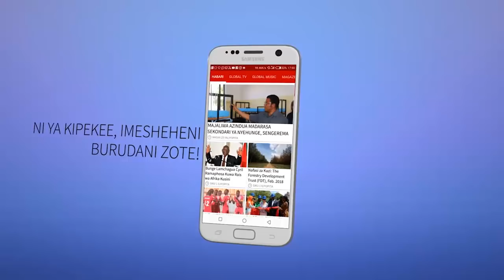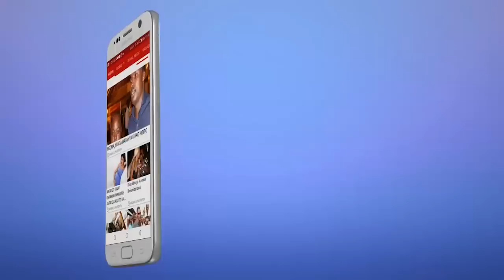MSAFARA Wa LOWASSA Ukiwasili Kwenye Uzinduzi wa Kampeni MONDULI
MSAFARA Wa LOWASA Akiingia Kuzindua Kampeni MONDULI
Waziri Mkuu Mstaafu, Edward Lowassa amewasili na msafara wake kwenye Mji wa Mto wa Mbu, Monduli kwa ajili ya kampeni za ubunge kwenye jimbo hilo.

Msafara wa magari, Bajaj na bodaboda umewasili huku nyimbo za chama hicho zikisikika kila sehemu, ikiwa ni mwendelezo wa kampeni za ubunge jimboni humo ambapo Lowassa alipanda jukwaani.
Chadema kimeamua kumkabidhi jukumu la kuwa kinara katika kampeni hizo kwa kumteua kuwa mwenyekiti wa kampeni za uchaguzi mdogo unaotarajiwa kufanyika Septemba 16.

Uchaguzi katika jimbo hilo, unafanyika baada ya aliyekuwa mbunge, Julius Kalanga kujiengua kutoka kwenye chama hicho nakujiunga na CCM ambapo sasa atapambana na mgombea wa Chadema kuwania ubunge wa jimbo hilo.